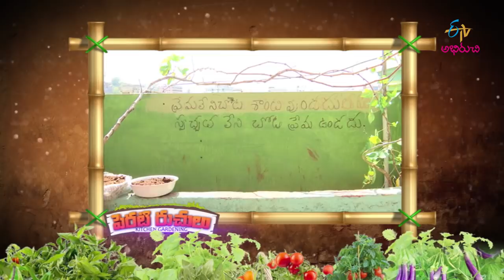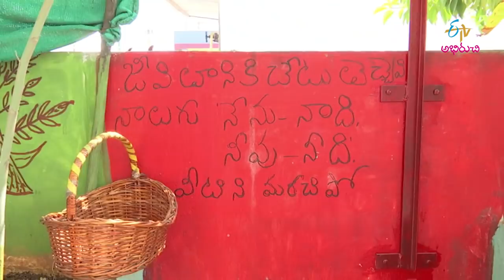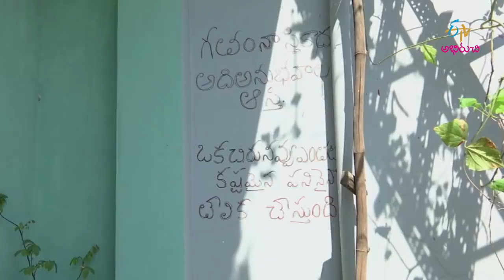Perati Ruchulu | 14th March 2019 | Full Episode | ETV Abhiruchi